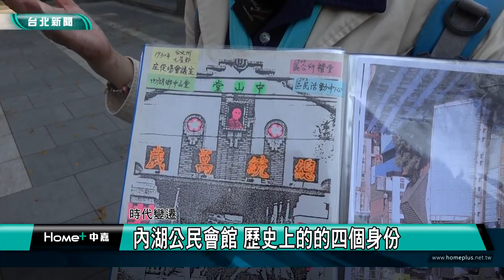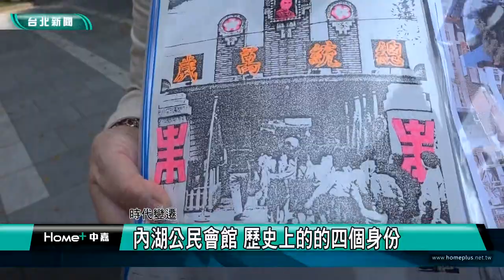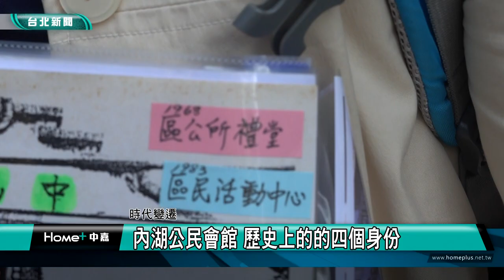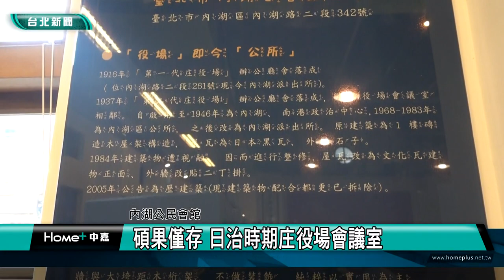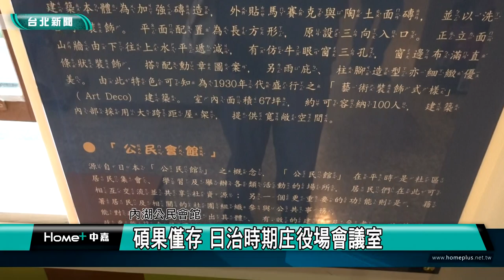台北觀光｜城市走讀｜內湖路老街尋跡 公民會館歷史上的的四個身份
(中嘉新聞台北內湖區報導) 從日治時期留存下來的建築，可以看出多少故事？跟我們一起到內湖公民會館探索蛛絲馬跡！城市走讀系列報導，我們一步一腳印，用鏡頭來跟您一起走讀台北，了解在地的人文歷史風華。